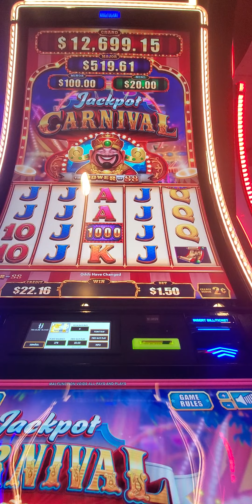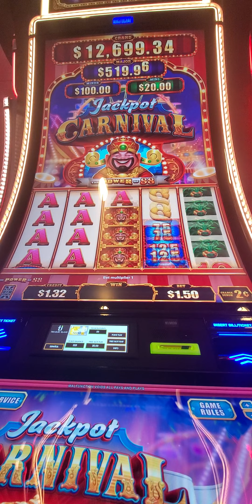1181. Carnaval slot.20240228 182740